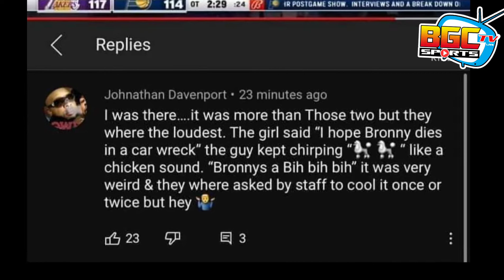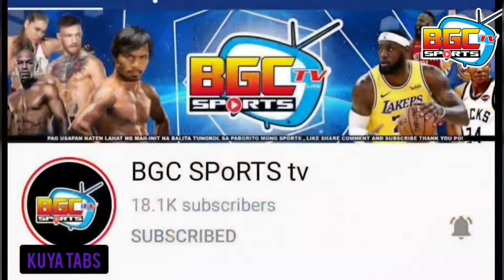NBA Lebron James di Naiwasang Magalit sa 2 fans ng Indiana Pacers, lakers vs pacers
Nag babalik ang hari mula sa 1 game suspention na nakuha nya, at lebron james hindi naiwasang palayasin ang 2 fans ng indiana pacers